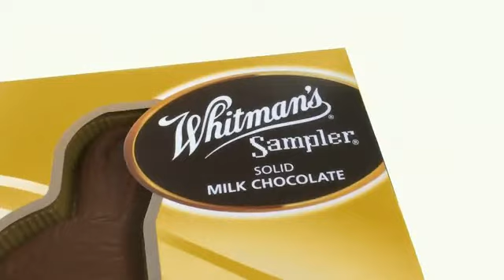TV Commercial - Whitman's Sampler - Happy Easter - Solid Milk Chocolate Rabbit